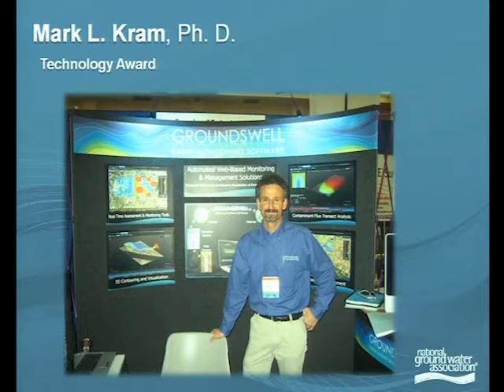2011 Technology Award Presentation